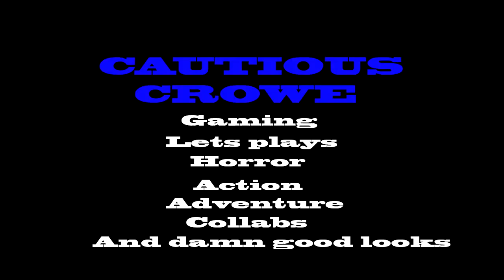Gmod Flood W/ Friends (ep. 1) Trolling :P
► Outro card made by myself.